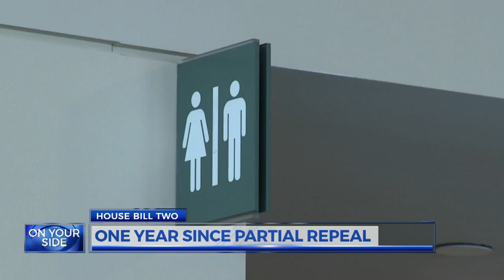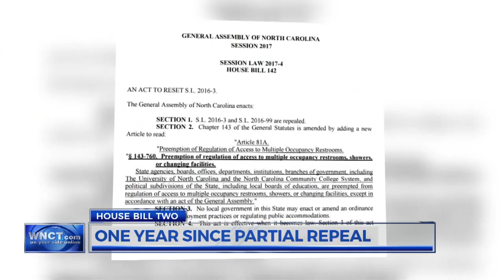Local transgender woman reflects one year after HB2 repeal